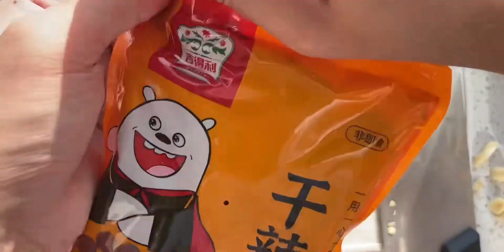真牛肉饭 11.5元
Autumn Leaf,热气腾腾的一日三餐,美食,美食制作,生活记录,美味,牛肉饭,牛肉,Vlog,随手拍挑战赛